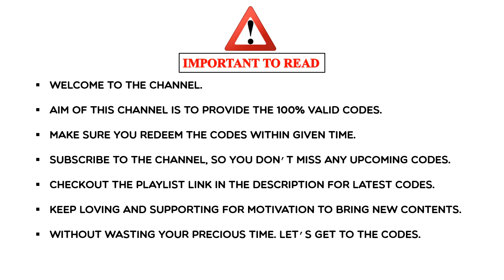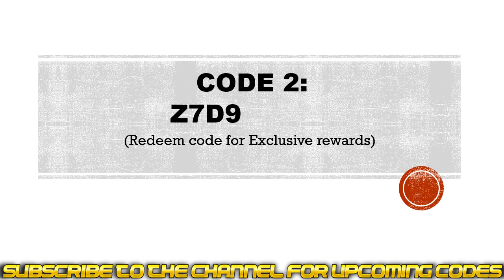Evil Fighters Reborn Codes | Evil Fighters Reborn Gift Codes | Evil Fighters Reborn Exchange Codes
Today I will share new gift codes for Evil Fighters Reborn.

Step 1: In game, tap on Avatar located on the top left of the screen.
Step 2: In New window tap on Exchange Code.
Step 3: Enter the codes in the text area.
Step 4: Click on the Confirm button and that's all.